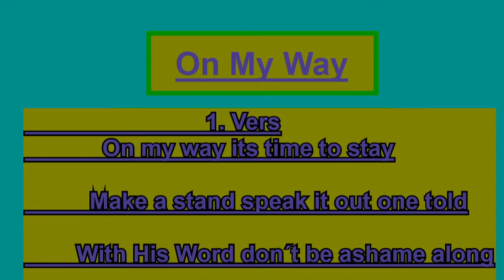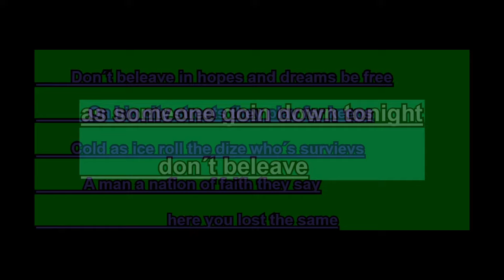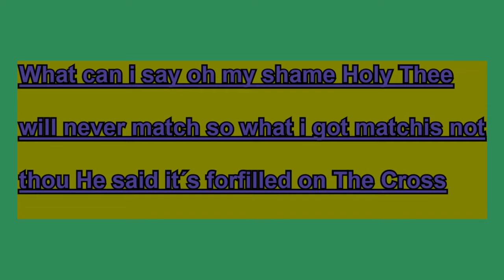On My Way (Feat:Jonas Kallsberg Jacobsen Vocul')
Sofus Høj (Words and Music)
written when i was 22-23 years old
A Rock/Gosbel song
from a drunk to sopering up of two with the christians
gosbel dare to touch my dirt reachin out been soper seens
some years now  a withness one is
             On My Way
On my way it´s time to stay
Make a stand speak it out one told
With His Word don´t be ashame along
A time you had with no hope in life in His name
Will cope
                            2
On the track of his path two came
Reachin out touchin heart bringin hope
On his cross get crusifyed along
As someone goin down tonight don´t beleave
                       Chorus
Don´t beleave in hopes and dreams be free
On big city street they play for keeps indeed
Cold as ice roll the dize who´s survies
A man a nation of faith they say here you lost the same
                           3 vers
What can I say oh my shame Holy Thee
Will never match so what I got matchis not
Thou he said its forfilled on the cross
Can´t get around that choice we got
regardless what it’s a clean break cut